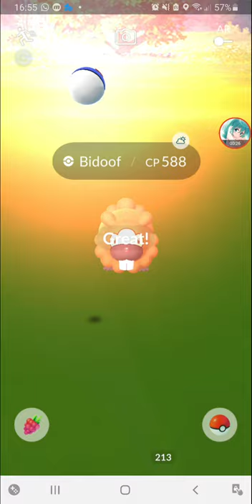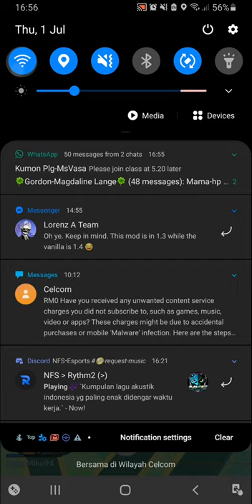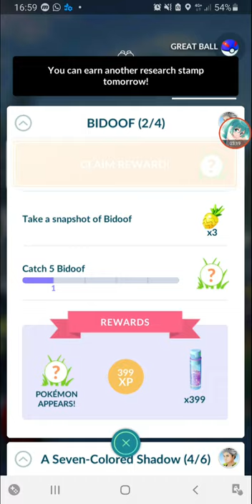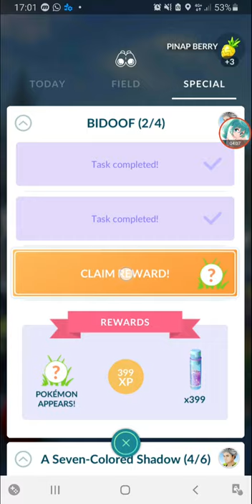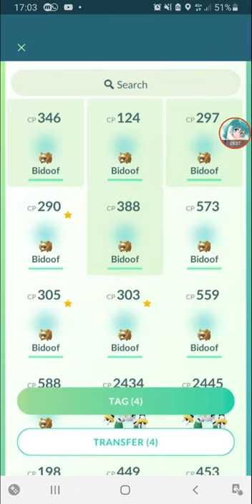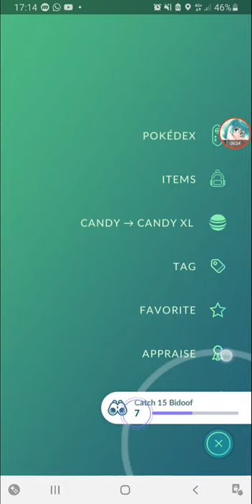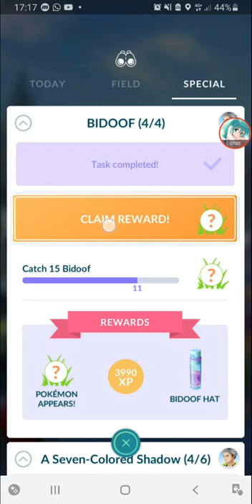Choose! BIDOOF or Bidoof?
what is this event? Bidoof Day? Why?

(Shoutouts) Thank you for joining my membership:
Dzack Gaming